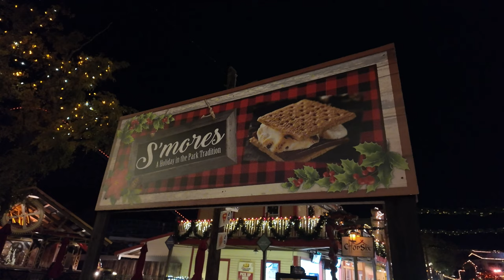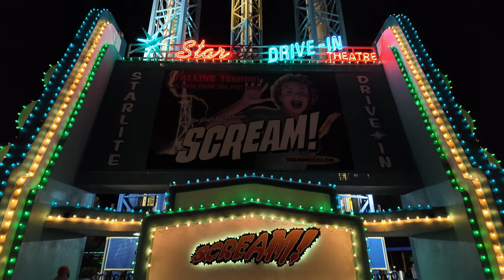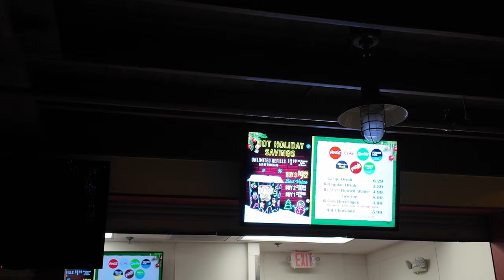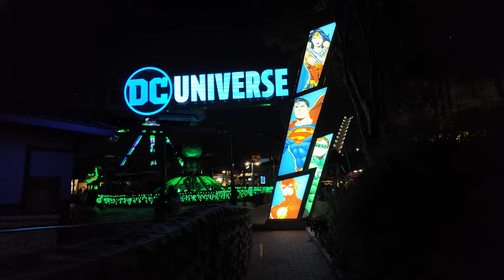Six Flags Fiesta Texas | Holiday in the Park 2024!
Come with us as we check out SIx Flags Fiesta Texas for Holiday in the Park 2024! They have shows, hot chocolate, lights and more!
00:00 - Beginning
00:27 - Introduction
01:53 - Sing! Christmas Show
02:31 - Tree Lighting
03:38 - Rockville Area
04:29 - Spassburg Area
05:23 - Chili Bread Bowl
06:16 - Scream
06:54 - Lantern Tunnel
08:42 - Crackaxle Canyon Area
11:29 - Candy Cane Lights
11:55 - Santa's Cottage and Merch
13:30 - A Christmas Carol
16:16 - DC Area Updates
17:41 - Fiesta Area
18:13 - Outroduction
19:03 - Ending